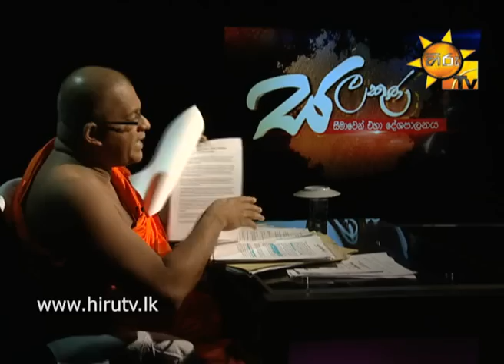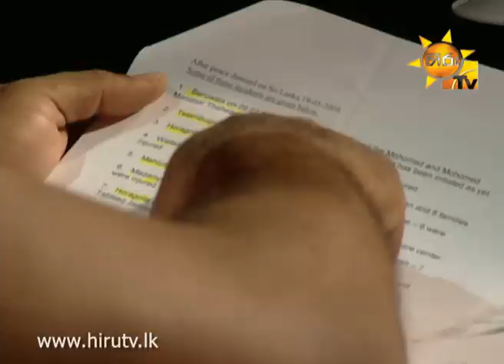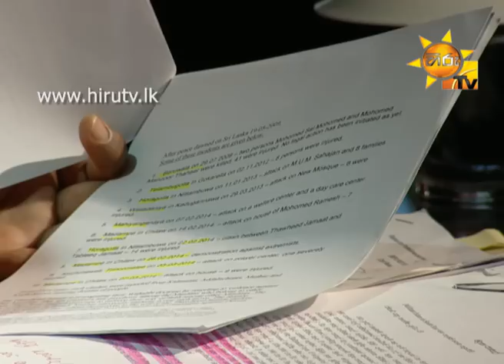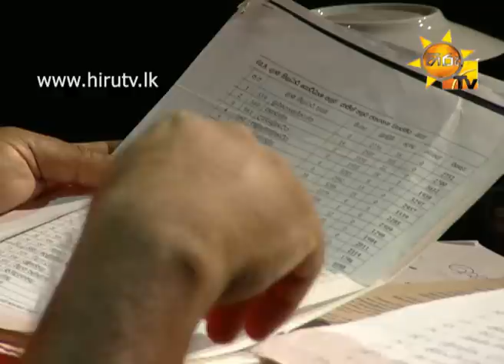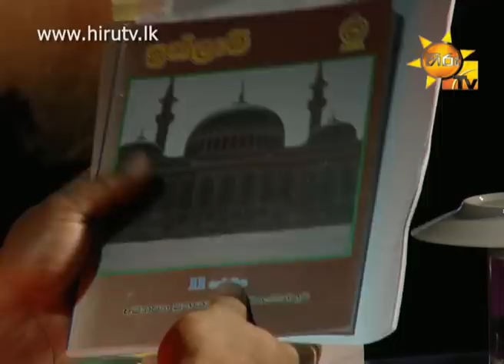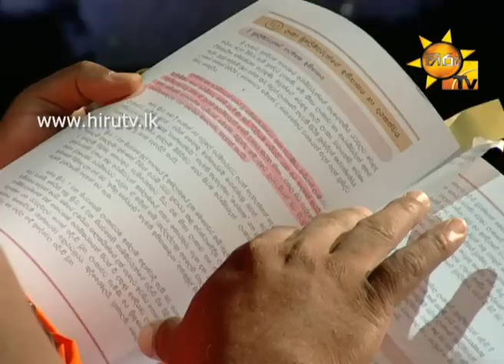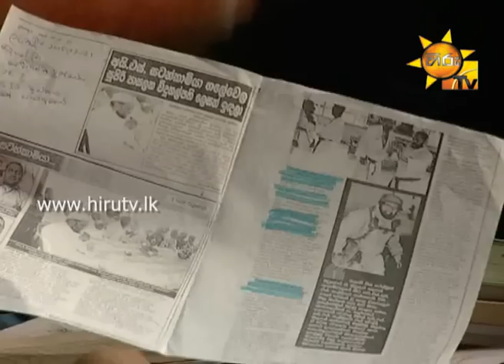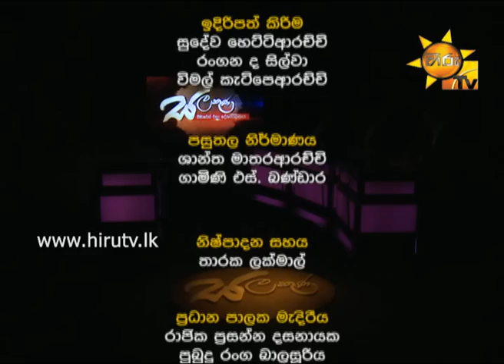Hiru TV Salakuna EP 05 | Venerable Galagoda Aththe Gnanasara Thero | 2015-08-24